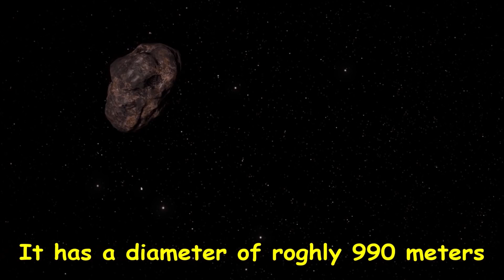NASA discovered asteroid that could collide with Earth 15. february 2020. / 1km wide